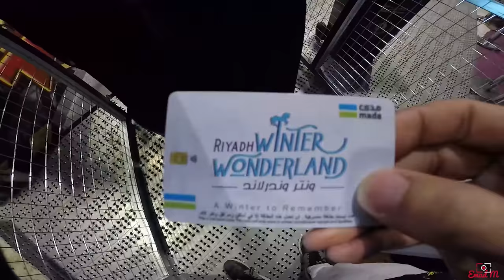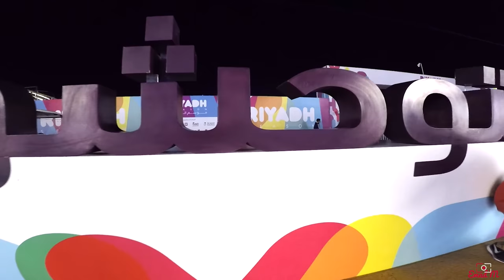Riyadh - Winter Wonderland 2019